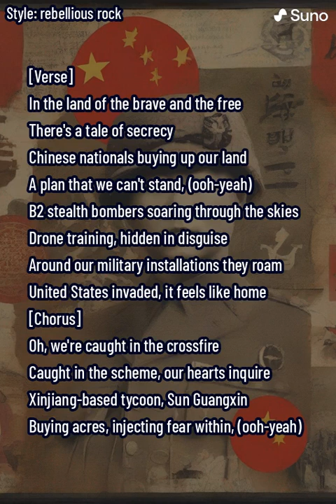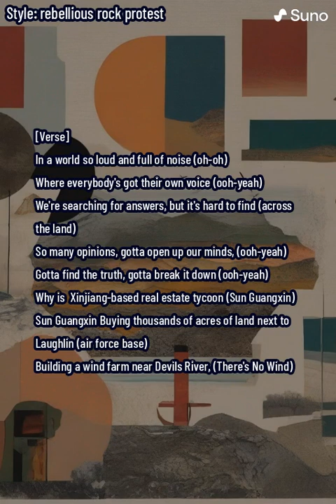Who's Asking The Questions On OutlawVideoTV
Inspired By Dr. Phil on Joe Rogan JRE
[Verse]
In the land of the brave and the free
There's a tale of secrecy
Chinese nationals buying up our land
A plan that we can't stand

(ooh-yeah)

B2 stealth bombers soaring through the skies
Drone training, hidden in disguise
Around our military installations they roam
United States invaded, it feels like home

[Chorus]
Oh, we're caught in the crossfire
Caught in the scheme, our hearts inquire
Xinjiang-based tycoon, Sun Guangxin
Buying acres, injecting fear within

(ooh-yeah)

[Verse]
In the heartland, where the rivers flow
A story unfolds, a truth we didn't know (oh-oh)
Land is owned, in surprising ways
Smithfield Foods and Sun Guangxin lead the chase

(ooh-yeah)

Oh, the wind that blows across the land (across the land)
Brings the change we can't fully understand (can't understand)
A wind farm stands tall, where the sky meets the ground (oh, it's profound)
A piece of China in Texas that astounds (yeah-yeah)

(ooh-yeah)

[Bridge]
(oh-oh) Who Asks The Question?
(ooh-yeah)
Who's Asking The Questions?
(across the land)
Im Asking The Questions!
(must be asked)
We're Asking Questions!
(right-here)

[Verse]
In a world so loud and full of noise (oh-oh)
Where everybody's got their own voice (ooh-yeah)
We're searching for answers, but it's hard to find (across the land)
So many opinions, gotta open up our minds

(ooh-yeah)

Gotta find the truth, gotta break it down (ooh-yeah)
Why is  Xinjiang-based real estate tycoon (Sun Guangxin)
Sun Guangxin Buying thousands of acres of land next to Laughlin (air force base)
Building a wind farm near Devils River
(There's No Wind)